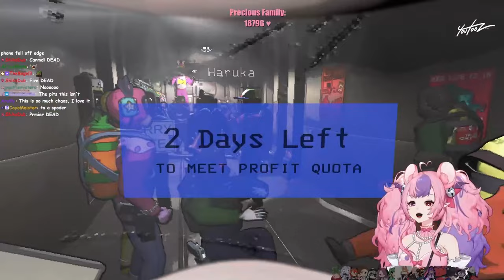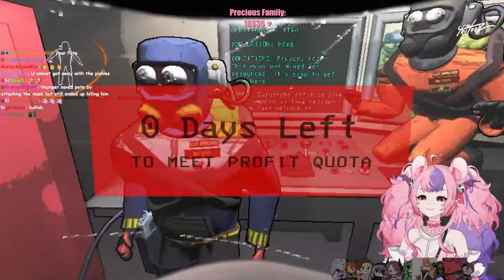MEGA LETHAL COMPANY LOBBY